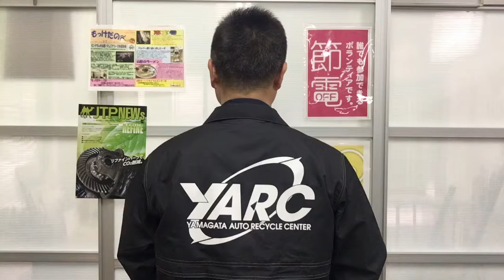自動車中古パーツ販売 トラック部品商 弊社スタッフは常にお客様のために何ができるかを考えています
山形オートリサイクルセンター㈱ トラックパーツ部。創業実績60年。弊社の社員、スタッフは常にお客様のために何ができるかを真剣に考え、自動車中古パーツを生産、商品化し、販売しています。